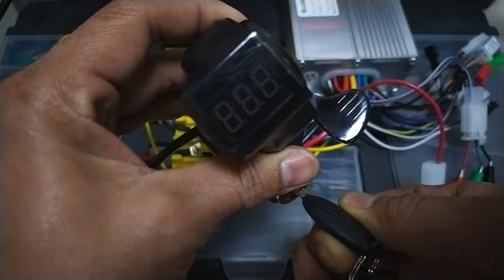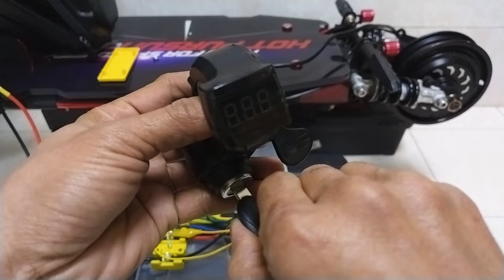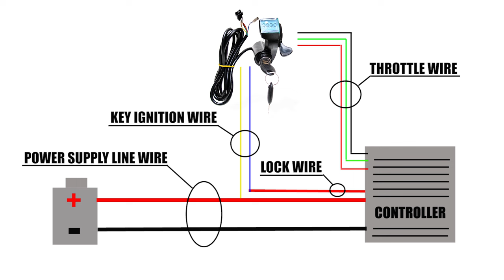How to Install KEY IGNITION SWITCH with Throttle on a Brushless Controller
This tutorial applies to 24v - 72v electric scooter ride with a brushless controller.
A very simple wiring guide on how to install the throttle with key ignition switch on a brushless controller.

GRAB NOW!
Throttle With Key Ignition

GRAB NOW INTERESTING ITEMS FOR YOUR ELECTRIC RIDE!
LED Headlight (best price on Amazon)
Hella Horn (high rated on Amazon)
Tail Light
Horn Relay 12v (best price on Amazon)
Turn Signal Relay (best price on Amazon)
Motorcycle Switch
Wildman Storage Bag 2L (high rated on Amazon)
DC-DC Step Down Converter 36v-72v into 12v 10A output
BMX Handlebar Stem 28.6x22.2mm
Stem Riser Adapter
Bar-End Side Mirror
U7 LED Headlight
Turn Signal Light with built-in flash relay (high rated/best price on Amazon)
Turn Signal Light Bracket
Handlebar Extension
Speed Switch (best price on Amazon)
Thumb Throttle
Key Ignition Switch (best price on Amazon)
Handle Grip
Kiddie Bar
Mobile Phone Holder
On-Off-On Switch (best price on Amazon)
On-Off Switch with LED
Rechargeable Horn (high rated on Amazon